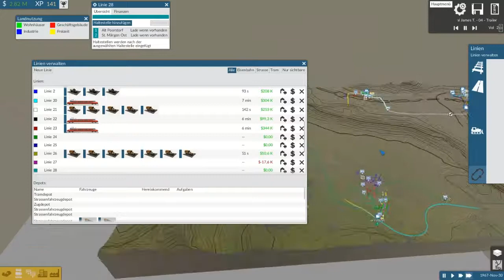Train Fever BETA #024 - Linie funktioniert!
Nachdem wir mit Vergnügen festgestellt haben, dass die Güterlinie richtig gut funktioniert, werden wir immer neue Linien errichtet, Optimierungsmaßnahmen vorgenommen und, und, und.